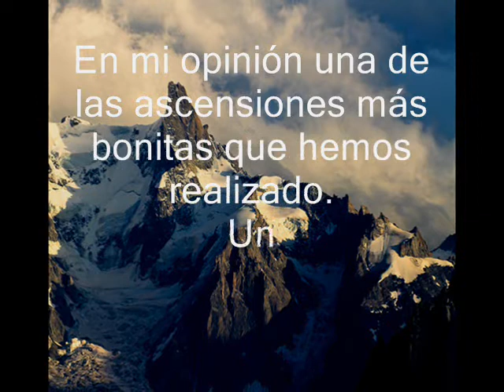GALLUR IMAGENES ALPINISMO DENT DU GEANT DIENTE DEL GIGANTE ESCALADA TAUSTE EDUARDO.wmv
Escalada alpina en un marco de ensueño. El Dent du Geant!!!. Desde Tauste y Gallur nos desplazamos en Agosto de 2009 para ascender entre otras cimas, a esta fantástica aguja granítica que emerge entre los hielos. 4013m AD-A0. Aproximación glaciar, depues largo terreno de II III durante horas, luego 180m (6a en libre) pero en realidad, A0 (con maromas) a 4000m... Para terminar los 3 largos ráppeles volados...
Eduardo y Fran desde Gallur y Tauste. Agosto de 2009